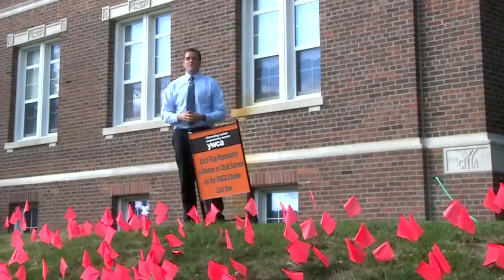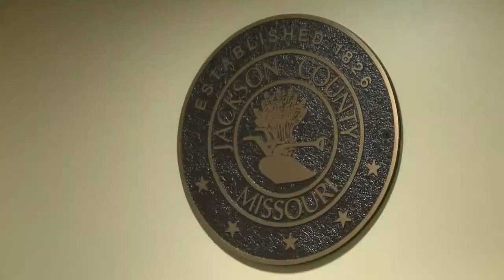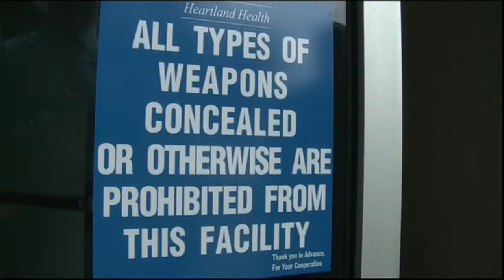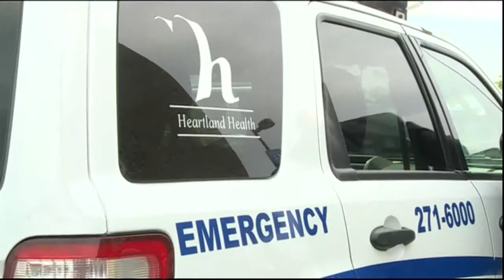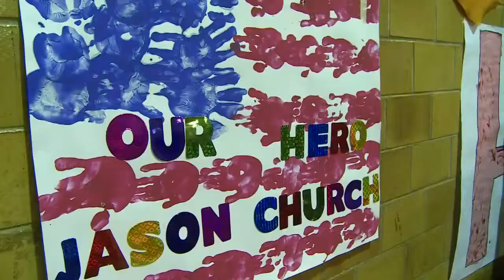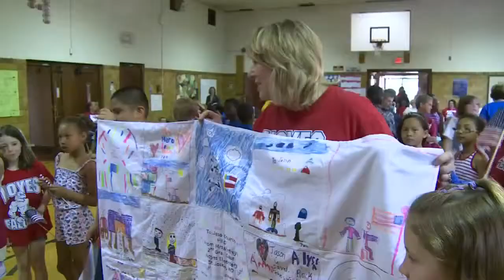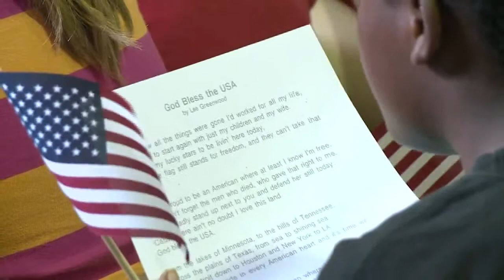Greg Miller Reporter Anchor